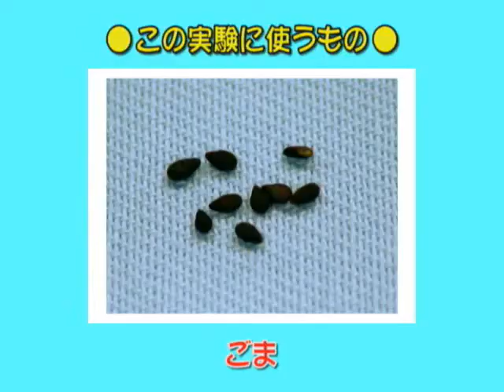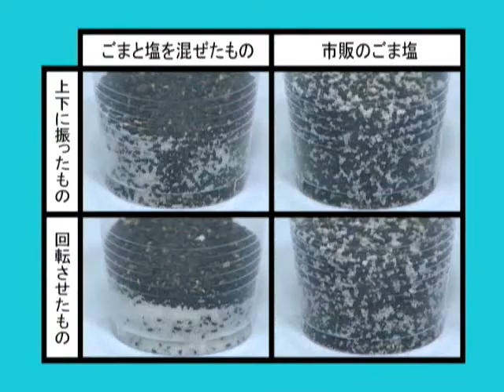実験レシピ ゴマと塩をまぜて，「ごま塩」を作ろう！